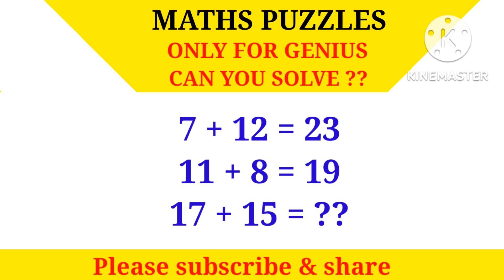MATHS PUZZLES WITH ANSWERS TO TEST YOUR LOGIC (Part 2)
MATHS PUZZLES WITH ANSWERS TO TEST YOUR LOGIC (Part 1)
Albert einstein mathmatics
challenge maths
Mathmatics tricks
maths trick
genius questions
only for genius
maths IQ test
maths challenge question
ias questions
ips questions
math magic mathematics

maths mathematics

Thanks